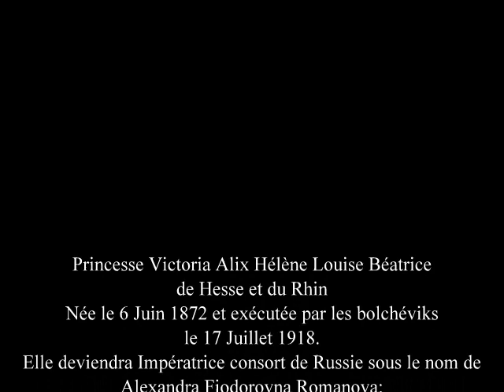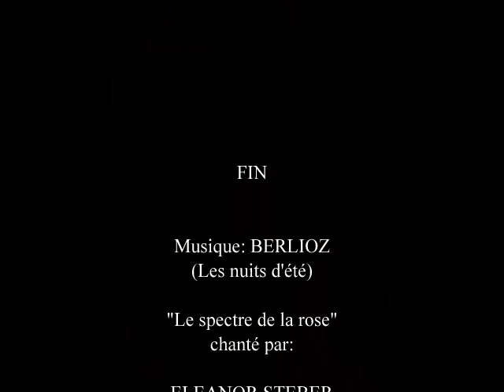ALIX Princesse de Hesse (1872-1918)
Elle deviendra Impératrice consort de Russie sous  le nom de  ALEXANDRA- FIODOROVNA-ROMANOVA.